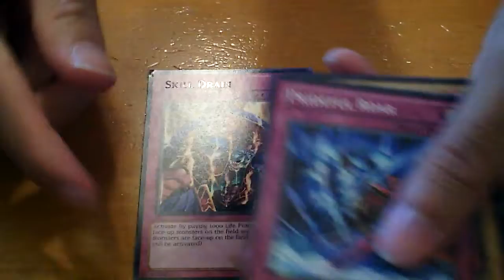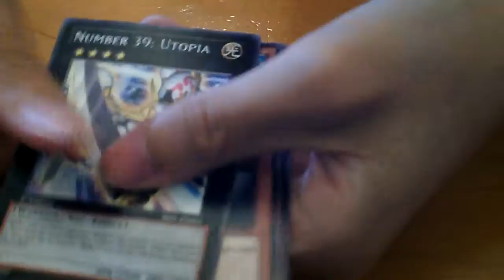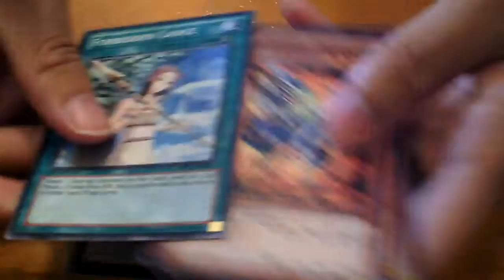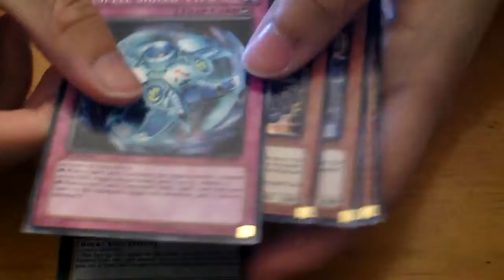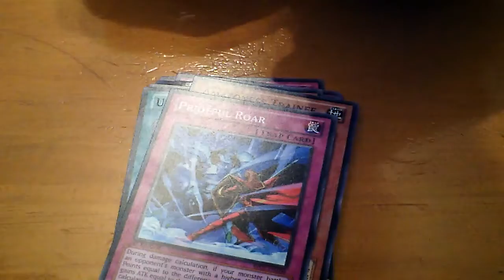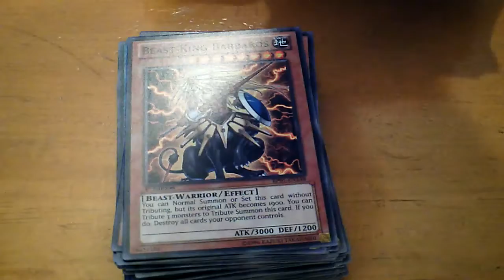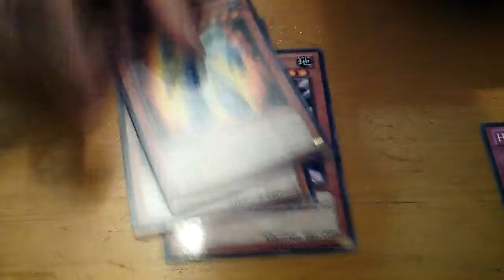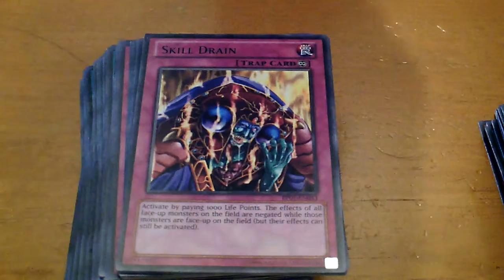Battle Pack, Epic Dawn - Booster Box Opening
DC Opens up a Booster box of the Battle Pack Epic Dawn, which he bought from his local Card Shop.